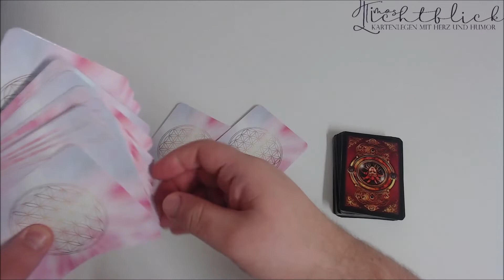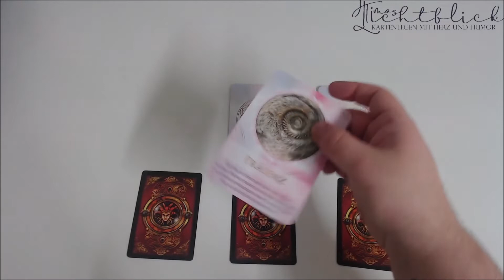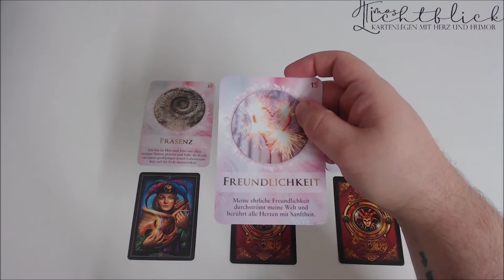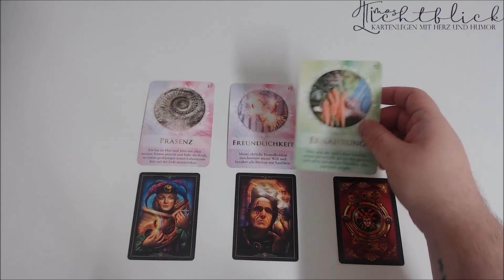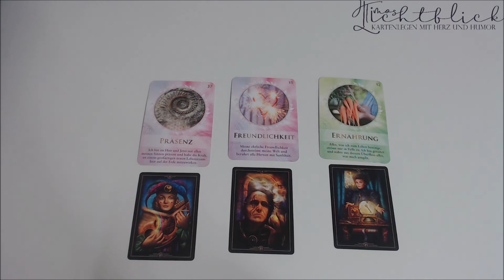💖TAGESORAKEL vom 07.02.2021💖